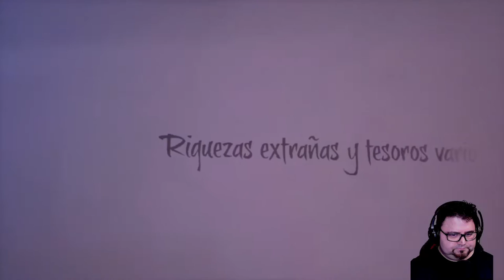SEA OF THIEVES- PRIMER CONTACTO.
Retomamos los remos, la espada y espíritu conquistador del navegante español. A ver si podemos poner un poco de orden en el mundo criminal de los piratas come-quesitos. Sisi. Primeros compases en el juego.